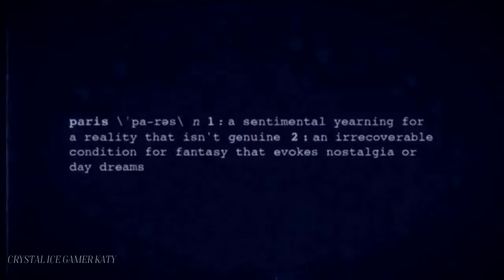We're stay in the Paris! [LubaTv